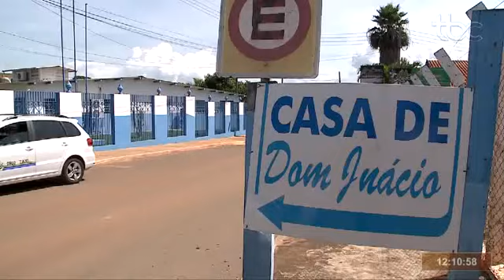TBC 1 | NOVAS INDÚSTRIAS SE INSTALAM NA CIDADE DE ABADIÂNIA E DEVEM AQUECER A ECONOMIA DO MUNICÍPIO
Data de veiculação: 12/03/2020
Repórter: Isabel Dias
Imagens: Ricardo Butterby